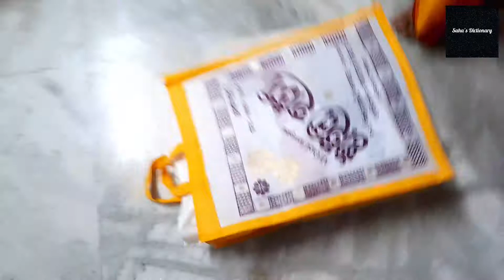RAKHI SPECIAL VLOG/ VLOG : 2/ MUTTON, FISH FINGER, PABDA, LUCHI, JEERA RICE, TORKARI, CHATNI/SO FUN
RAKHI SPECIAL VLOG/ VLOG :2/
MENU : LUCHI
              TORKARI
              MISTI
              FISH FINGER
              JEERA RICE
              SORSE POSTO PABDA
              MUTTON KOSHA
              CHATNI

LOTS OF FUN AND GIFTS ...

GIVE YOUR VALUABLE SUGGESTIONS IN THE COMMENT BOX GUYS PLEASE.
                                                                             - SAHA'S DICTIONARY